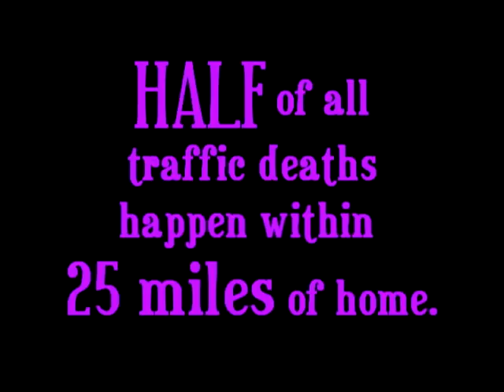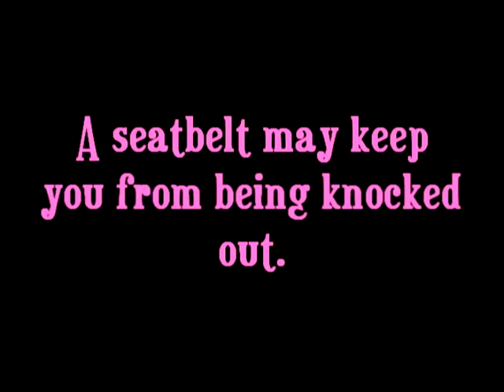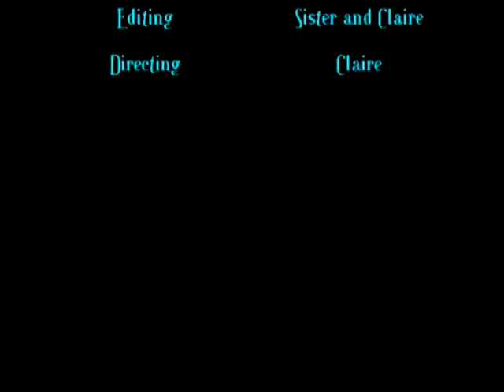Seat Belt HORROR FILM!!!!!!!!!! (with a PENGUIN)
um, we were making a video for my sister's health class and we obviously had way too much fun doing it. sorry for the poor quality; that's youtube's fault, not ours. click 'watch in high quality'